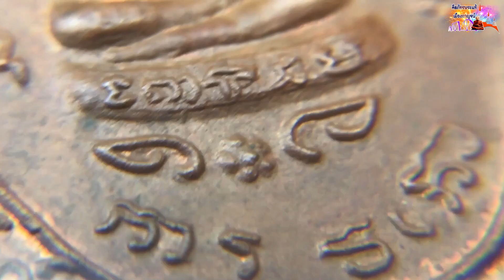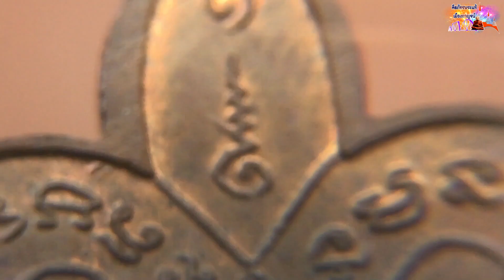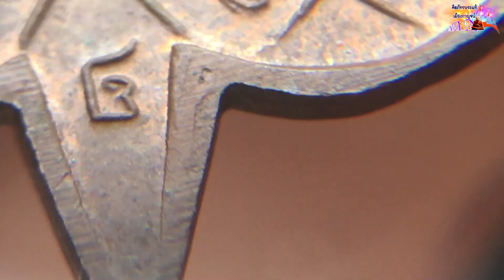เต่าปลดหนี้ รุ่นแรก ปี36 by คีตภัทรพระแท้เมืองกาญจน์